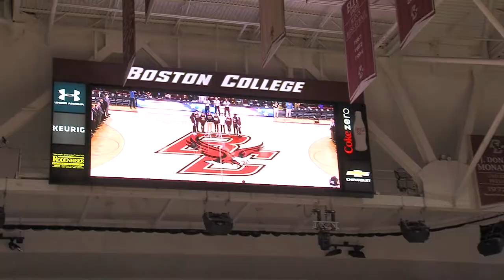Friars vs. Eagles Behind-the-Scenes 12/4/18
Relive the Men's Basketball team's thrilling victory over Boston College on December 4th, 2018.